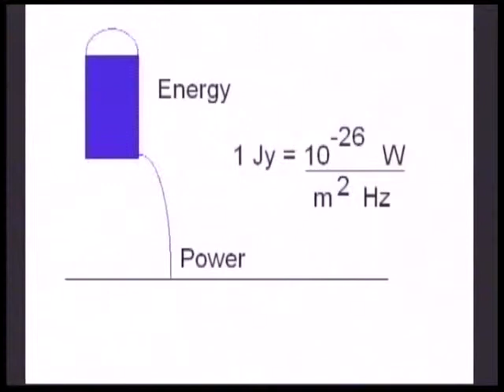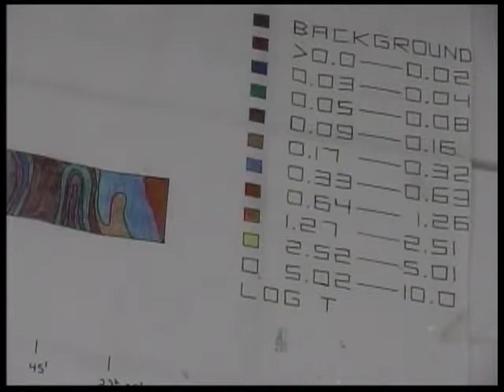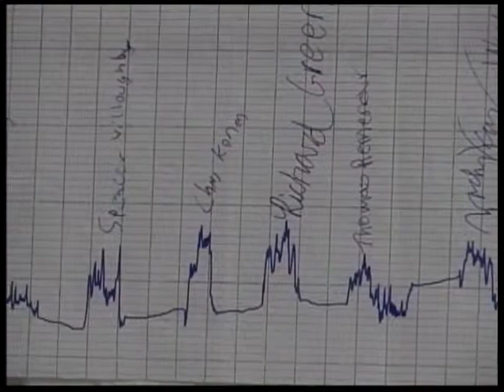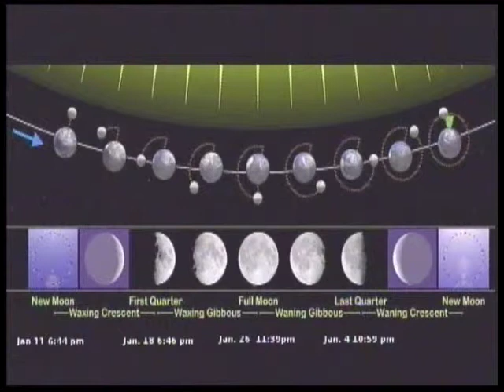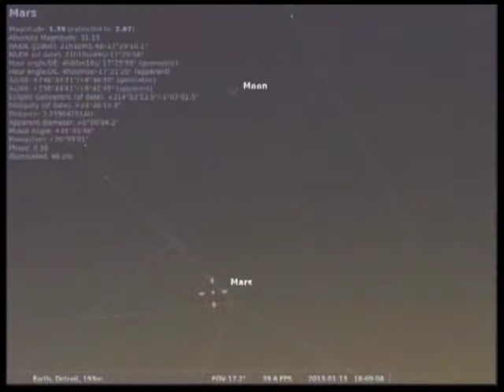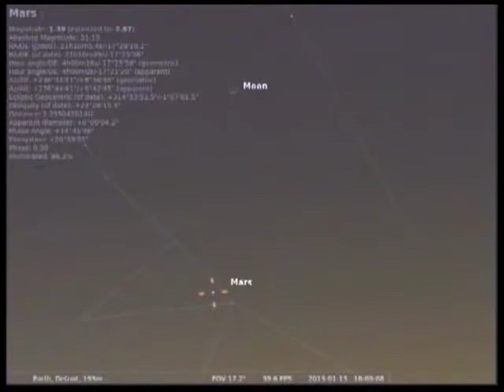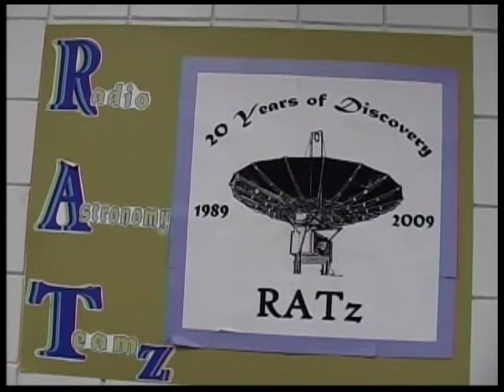Astronomy For Everyone - Episode 44 - Radio Astronomy January 2013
This episode covers Radio Astronomy